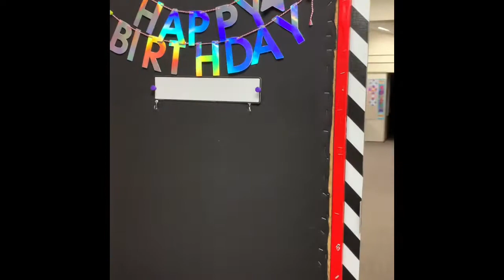Summer Migration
Welcome back Eagles!